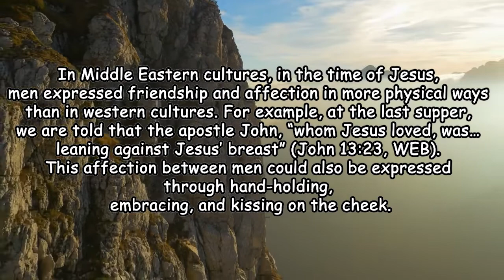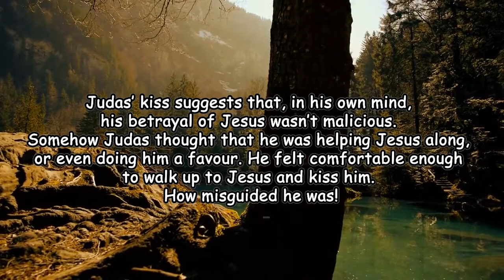Daily Devotion 05/04/2021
Now the betrayer had arranged a signal with them: “The one I kiss is the man; arrest him and lead him away under guard.” Going at once to Jesus, Judas said, “Rabbi!” and kissed him. The men seized Jesus and arrested him (Mark 14:44-46, NIV).

The armed mob arrived to arrest Jesus. Judas was at their head.

In Middle Eastern cultures, in the time of Jesus, men expressed friendship and affection in more physical ways than in western cultures. For example, at the last supper, we are told that the apostle John, “whom Jesus loved, was… leaning against Jesus’ breast” (John 13:23, WEB). This affection between men could also be expressed through hand-holding, embracing, and kissing on the cheek.

It is interesting that Judas pre-arranged to kiss Jesus as a signal to the mob. This tells us two things. The first thing it tells us is that Jesus didn’t stand out in any way in terms of his physical appearance. He looked just like the average first century Jewish man. The Message paraphrases Isaiah 53:2 like this:

“There was nothing attractive about him, nothing to cause us to take a second look.”

When the Son of God walked the earth, there was nothing special about his appearance at all. What was special was who he was and what he did.

Judas’ kiss suggests that, in his own mind, his betrayal of Jesus wasn’t malicious. Somehow Judas thought that he was helping Jesus along, or even doing him a favour. He felt comfortable enough to walk up to Jesus and kiss him. How misguided he was!

Reflection: Can you think of a time in your life when you thought you were doing Jesus a favour, and then you discovered that he didn’t really need your help? Share your experience with a friend for your mutual encouragement.